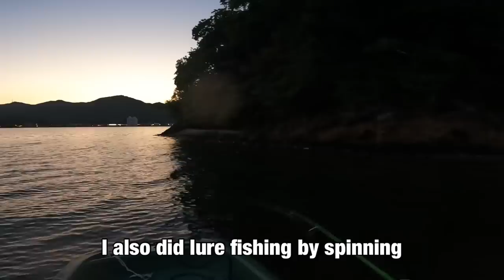Fishing and camping in the sea and rivers of the Japanese countryside [30 hours survival]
Would you like to become a sponsor and put your name in the video?

Thank you for your cooperation in continuing the channel.

The sponsor name will be posted at the beginning of the video, but the name can be changed freely.